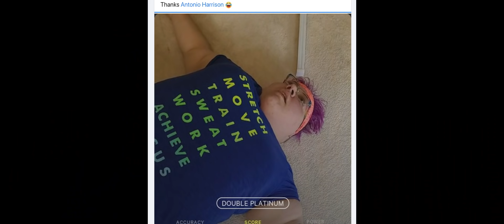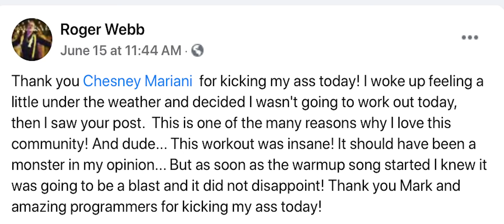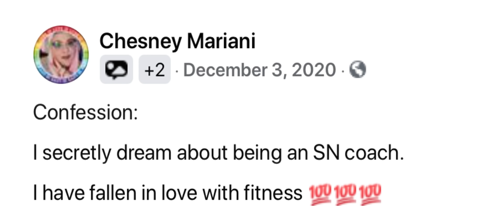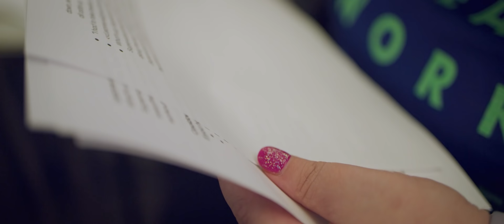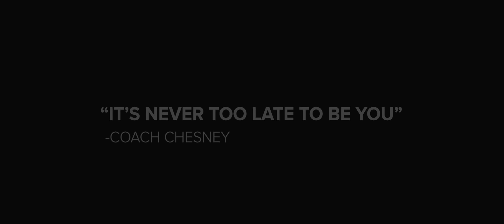From Athlete to Coach, Meet Chesney Mariani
Chesney Mariani stopped at nothing to build a fitness journey that worked for her, forging a path that revealed the Coach within her. Chesney joined the Supernatural Community in August 2020, made a commitment to work out every day, and celebrated herself every step of the way. Along the way, she fell in love with movement, cultivated her confidence, and took on a mission to help others. Our first community member turned Guest Coach, we stand alongside Chesney as she spreads her message: “It’s never too late. It’s never too late to be you.” Experience her workout, “Self Love: Confidence” on Supernatural August 24, 2021.

About Supernatural:
Supernatural is a virtual reality fitness service for the Oculus Quest 2 that promises the time of your life working out. Strike targets, lunge, and squat to the beat of your favorite music while immersed in stunning destinations and coached by a professional trainer. Burn more, sweat more, and have more fun with Supernatural.